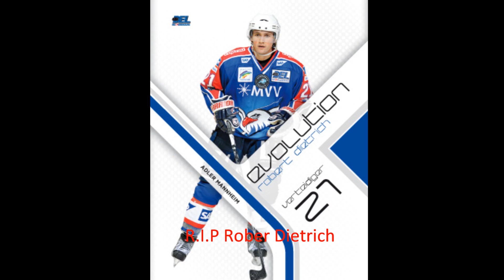Robert Dietrich R.I.P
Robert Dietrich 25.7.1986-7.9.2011